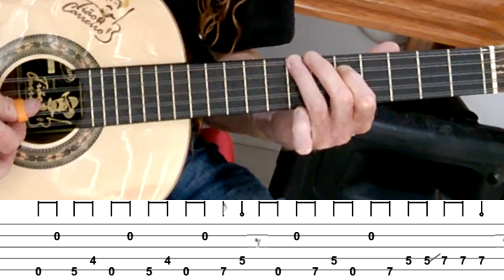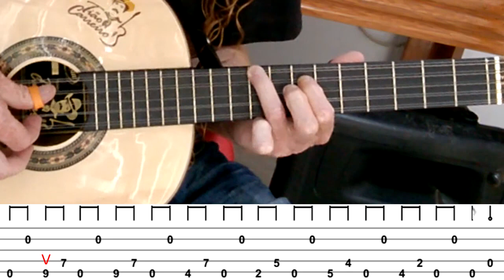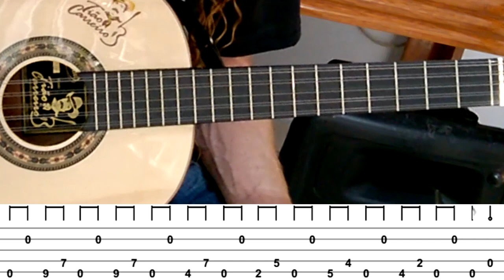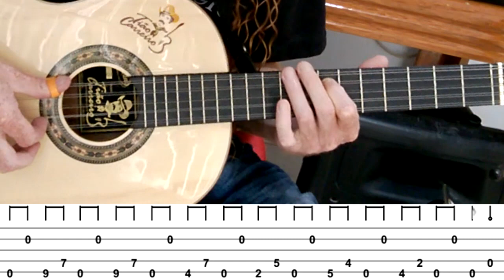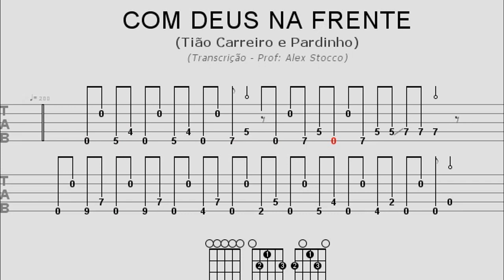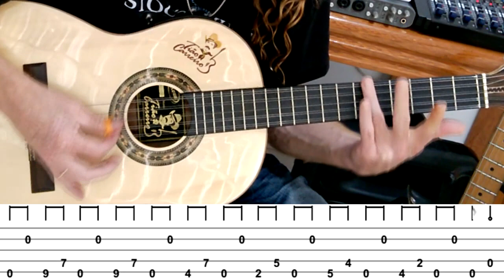Vídeo Aula: Com Deus Na Frente (Tião Carreiro e Pardinho) - Solo De Viola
Nessa vídeo aula de viola caipira eu vou te explicar como tocar o solo de viola da introdução da música Com Deus Na Frente da dupla Tião Carreiro e Pardinho. Cifra e tablatura na descrição do vídeo.

CONHEÇA UM MÉTODO MUITO PODEROSO PARA VOCÊ APRENDER A TOCAR VIOLA CAIPIRA ONLINE MESMO INICIANDO DO ZERO: